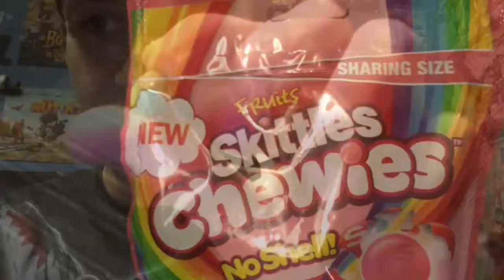Swimming gala 359